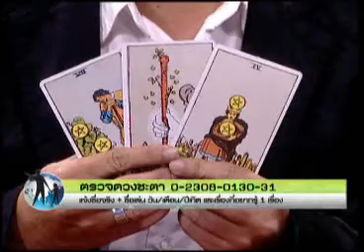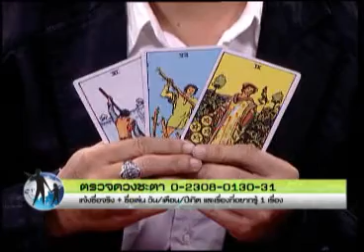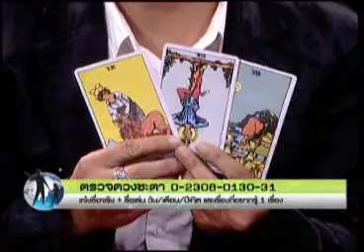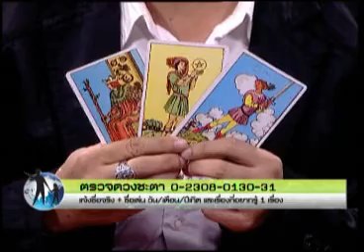คนมองฟ้า 26 06 56 เบรค1